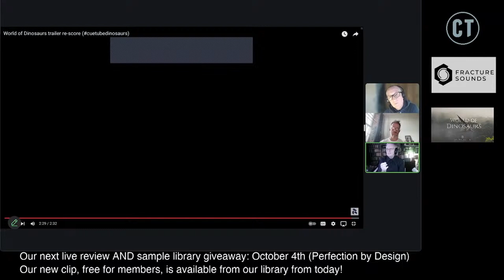Whispers in the Dark - Live review preview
A quick preview of what's coming on our channel on Nov 1st and through November.

The vast majority of resources in our library are free for members.